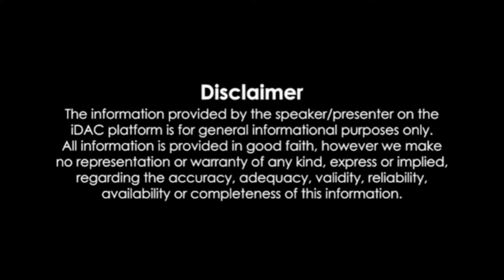দাদ খৰ-খজুৱতি জৈনমৰা ঔষধ|Ringworm treatment in Assamese|Best treatment for ringworm in Assamese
খৰ খজুৱতি ৰ ঔষধ
Ringworm treatment Assamese
Tinea home remedy in Assamese
what kills ringworm quickly
how I cured my ringworm naturally
stop ringworm from spreading
Eczema treatment in Assamese
Jock itching problem
Ringworm infection in Assamese
Ringworm medicine in Assamese
private parts infection and treatment

💥 About this video :
In this video I am going to discuss about ringworm in human skin and share 3 strong remedies. watch the video please

You can comment if you have any suggestions for any tutorials and freely ask any question I love to answer them.
Drink plenty water 🥛
Do exercise daily 🏃
Stay blessed! 🕺